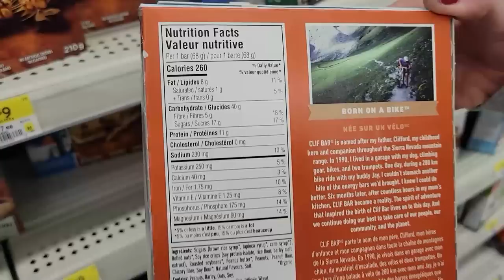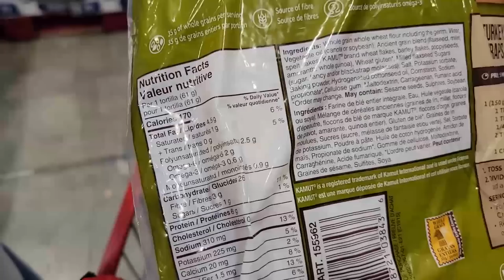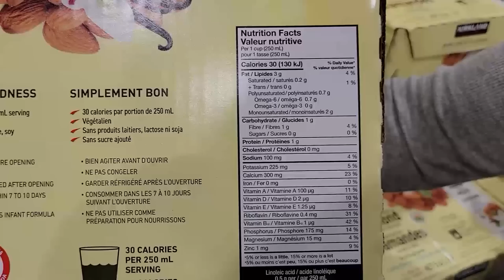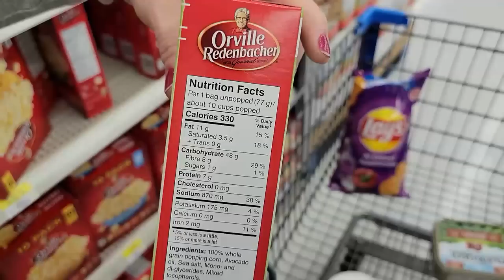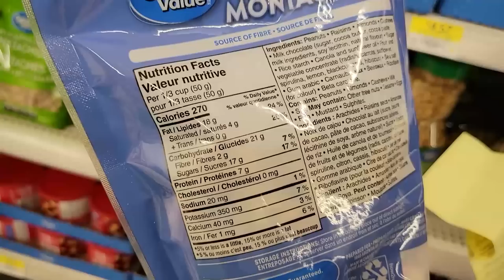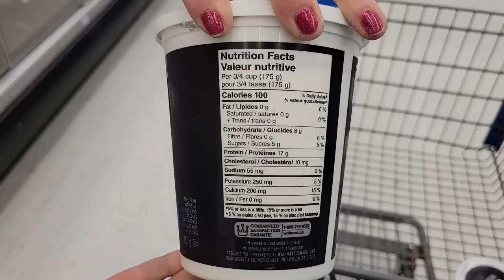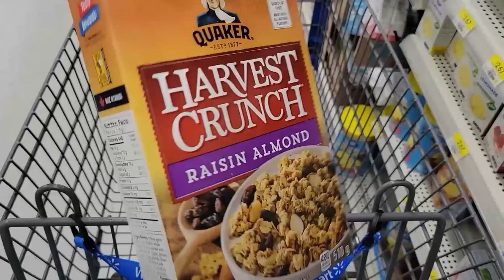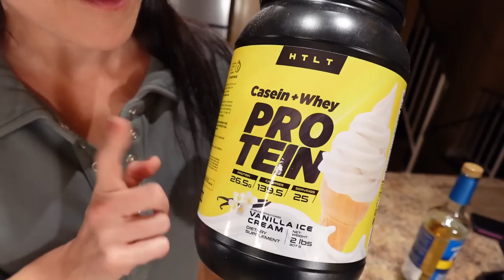These 8 Healthy Foods are Making You FAT